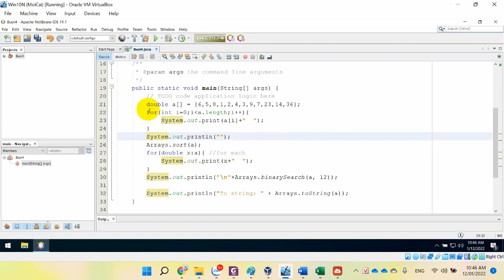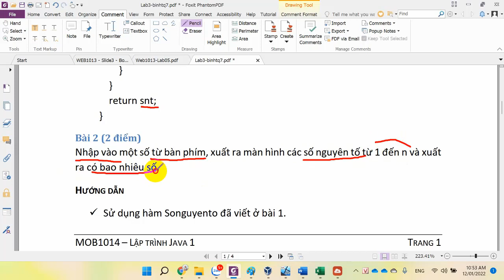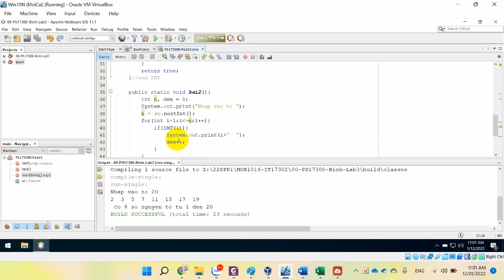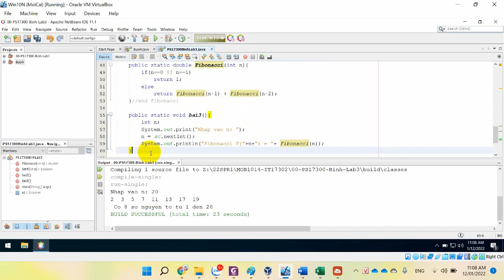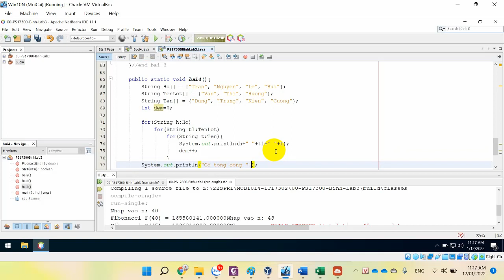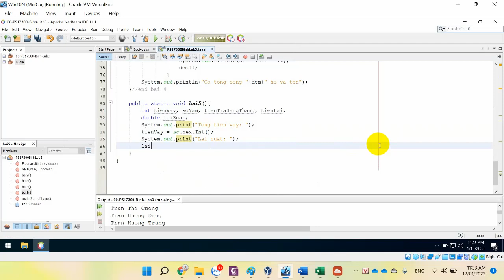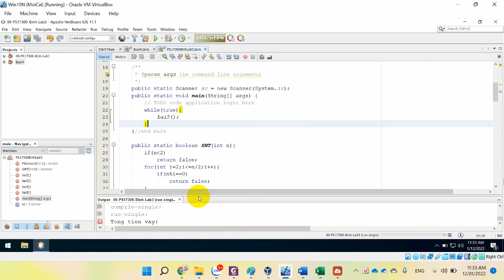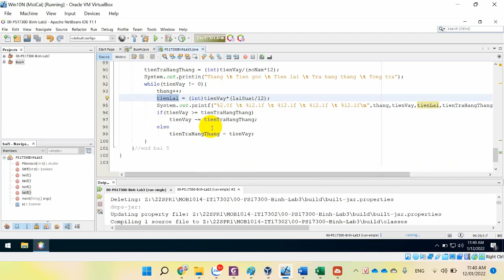MOB1014 - Java 1 - Lab 3